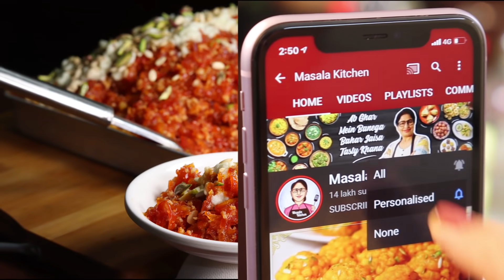शादियों वाला गाजर का हलवा बनाये घर पर हलवाई की खास ट्रिक से | Halwai Style Gajar Ka Halwa Recipe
Aaj Masala Kitchen me hum laye hain Shadi wala Gajar ka Halwa Recipe. Shadi jaisa Gajar ka Halwa bana sakte hain ghar par bahot aasan tarike se.

आज मसाला किचन मे हम लाये है शादी वाला गाजर का हलवा की आसान रेसिपी | घर मे हलवाई जैसे परफेक्ट गाजर का हलवा बनाने का आसान तरीका | बाजार जैसा गाजर का हलवा/इंस्टेंट गाजर का हलवा/रेस्टोरेंट जैसा गाजर का हलवा/शादी वाला गाजर का हलवा कैसे बनाये मसाला किचन की विंटर स्पेशल रेसिपी/हलवा रेसिपी जरूर देखिये | शादी वाला हलवा/मूंग दाल हलवा/परफेक्ट गाजर का हलवा/बिना घिसे गाजर का हलवा/मावा वाला गाजर का हलवा/खोया गाजर का हलवा/होटल जैसा गाजर का हलवा बनाने की विधि | हलवाई जैसा गाजर का हलवा बनाने की आसान रेसिपी | आसान गाजर का हलवा का हलवा रेसिपी शेयर ज़रूर कीजिये | मसाला किचन | पूनम देवनानी रेसिपी

INGREDIENTS:
* Carrot (गाजर) - 4 kg
* Ghee (घी)
* Full Cream Milk (दूध) - 1/2 liter
* Sugar (चीनी) - 4 cups
* Cardamom Powder (इलायची पाउडर)
* Mawa/Khoya (मावा/खोया) - 1 kg
* Roasted Dry Fruits (ड्राई फ्रूट्स)

RECIPE:
In a pan, put Ghee & grated Carrots. Cook it on medium flame for 5-7 mins then put Full Cream Milk & cook them. Then put Sugar gradually & some Cardamom Powder. Put grated Mawa/Khoya & some Ghee in it. Cook it till it turns dry. Put roasted & crushed Dry Fruits in it.
Take out the Gajar Halwa in a tray. Garnish it with Mawa/Khoya & Dry Fruits. Mash the Halwa to make Shadi Style Gajar Halwa.

KITCHEN PRODUCTS I USED:
Wooden masher
Silicone spatula
Steel grater
Steel ladle
Measuring cup
Serving Plate
Chopping board